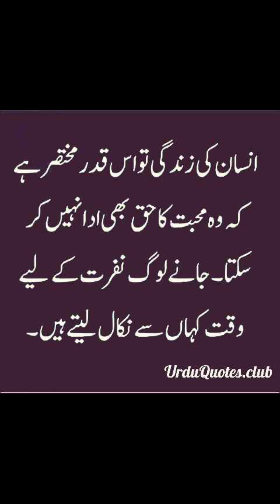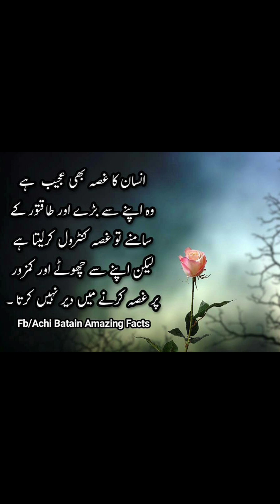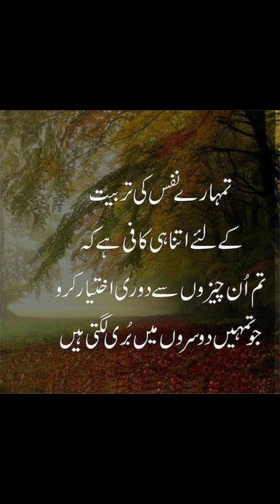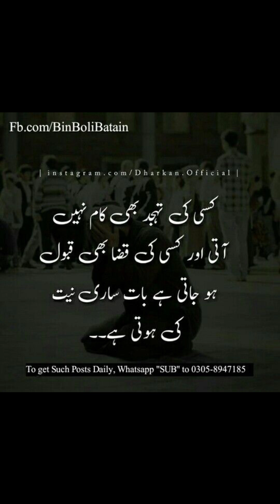خوش رہاکرو اداس رہنےسے koshrahakaro udasrhnyse ⭐️💫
خوش رہاکرو اداس رہنےسے
aqwal e zareen in urdu
islamic quotes in خوش رہاکرو اداس رہنےسے
islamic quotes
islamic aqwal zareenخوش رہاکرو اداس رہنےسے

udas rahna
dil ka udas rahna
her waqt udaas rehna
happy rahna
hamesha udas rehna
udas rehna kyun sahi hai?
rehna
udaas
dilla kamlay udas keu rahnday
udaas song
udaas kanth kaler
udaas new sad song
hamesha dukhi rehna
udaas punjabi song
mansik tanav me rehna
udaas song punjabi song paras mani
udaas song by kanth kaler
udaas new punjabi song 2021
akram udas
udas
jhadga karna
krishna seekh
kuch accha na lagna
paras mani

Pleraho semoha
And Shere this to othislamsilairami